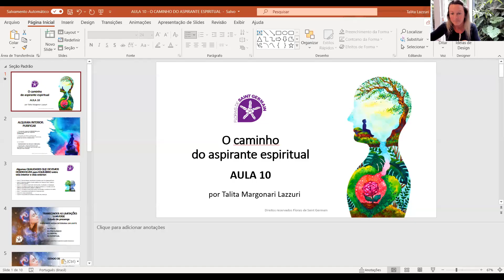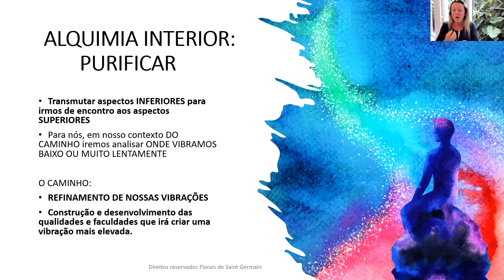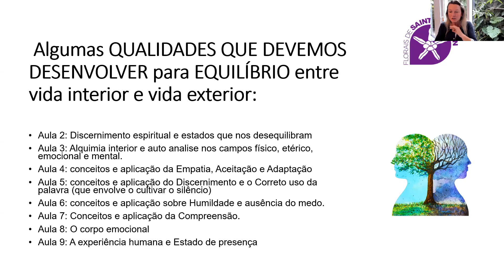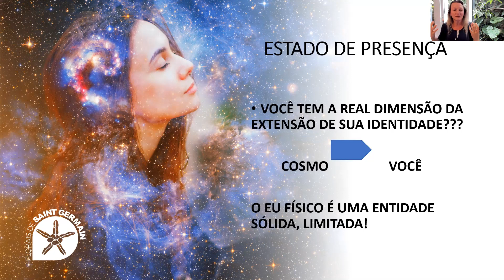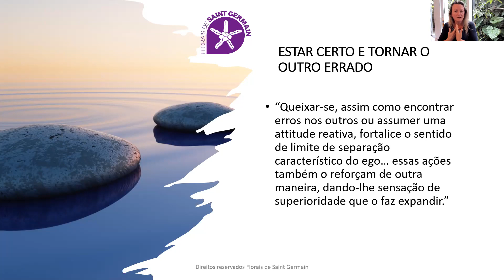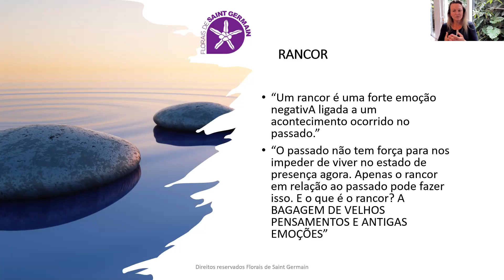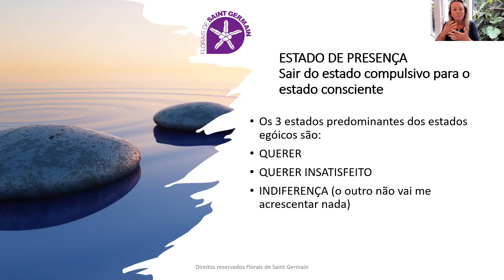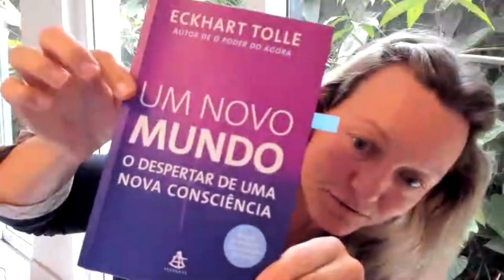AULA 10 - ABERTA - O ASPIRANTE ESPIRITUAL - Florais de Saint Germain - por Talita Margonari Lazzuri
Grande abraço, Talita ML
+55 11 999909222